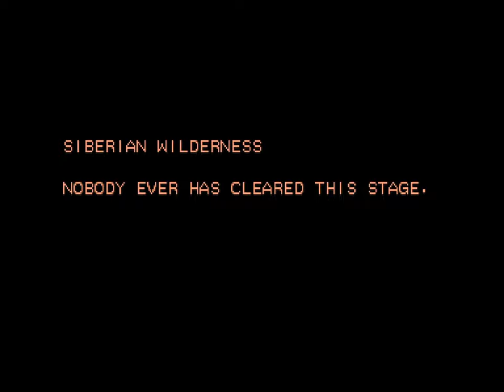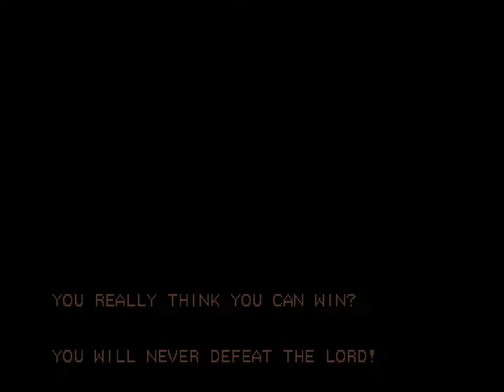Strider - 8 - I ADVSIDE NEVER GIVING UP!!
I know overconfidence is pretty dangerous but like